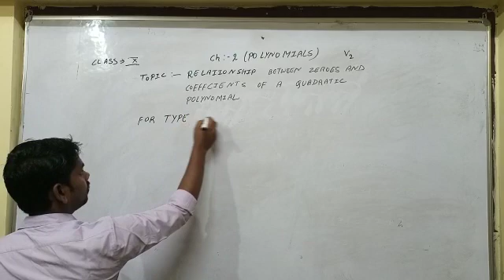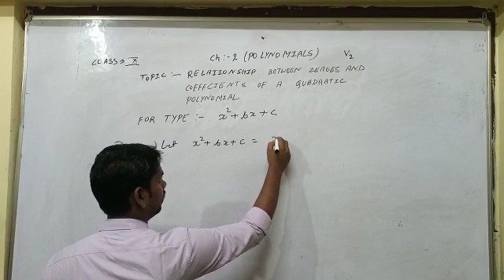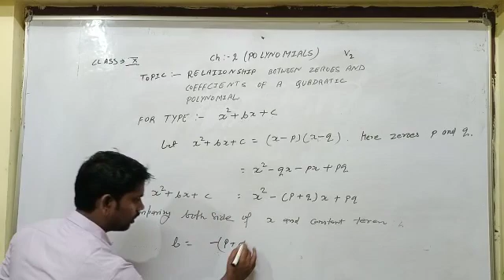CBSE/CLASS 10/MATHS/L1/POLYNOMIAL/ROHIT SIR